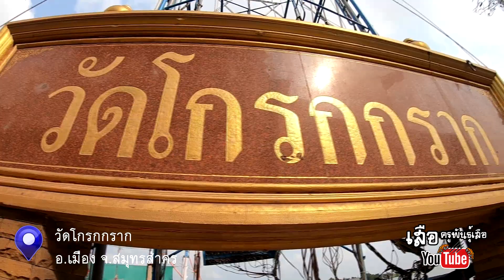เที่ยวสมุทรสาคร|EP.28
เผยแพร่วันที่ 10 ก.พ.62
       จุดชมวิวปลาโลมา หรือสะพานแดง ตั้งอยู่ที่ หมู่ 8 ตำบลพันท้ายนรสิงห์ เป็นจุดชมวิวบรรยากาศริมชายฝั่งทะเล และชมพระอาทิตย์ตก ชมป่าชายเลนและไม้ไผ่ชะลอคลื่น พิเศษโดยเฉพาะช่วงเดือน พฤศจิกายน-มกราคม จะพัดลมหนาวเข้าสู่อ่าวไทย สายลม และน้ำเค็ม ได้พัดพาเอาฝูงปลาโลมาเข้ามาเป็นจำนวนมาก เป็นสิ่งที่น่าตื่นตาตื่นใจเป็นอย่างยิ่ง สำหรับผู้ที่ได้พบเห็น
สะพานแดงมีอายุประมาณ 6 ปี สร้างโดยสำนักงานโยธาธิการและผังเมืองจังหวัดสมุทรสาคร เหตุผลที่ทาสีสะพานเป็น สีแดง เพราะแต่เดิมหมู่บ้านที่เป็นที่ตั้งของสะพานแดง มีชื่อว่า “หมู่บ้านแดง” สะพานแดงสร้างด้วยไม้แผ่นทั้งหมดรองรับฐานด้วยเสาปูน มีความยาวทั้งสิ้น 700 เมตร

วัดโกรกกราก
        สาเหตุที่ต้องใส่แว่นดำนั้น  เนื่องจากครั้งหนึ่งได้เกิดโรคตาแดงระบาดไปทั่วบ้านโกรกกราก  การแพทย์ยังไม่เจริญ  รักษากันตามมีตามเกิดแต่ก็ไม่หาย  ด้วยความเลื่อมใสศรัทธาองค์พระศิลาแลงกันมานาน  จึงได้พากันมาบนบานศาลกล่าว  ถ้าตาหายเจ็บหายแดง  จะนำแผ่นทองมาปิดที่ดวงตาขององค์พระศิลาแลง  ผล ปรากฏว่าตาหายแดงกันทั้งหมู่บ้าน ชาวบ้านจึงได้นำแผ่นทองมาปิดที่ตาขององค์พระศิลาแลงเต็มไปหมด